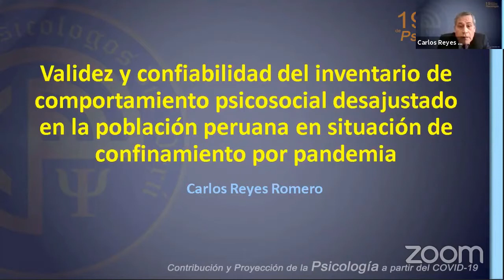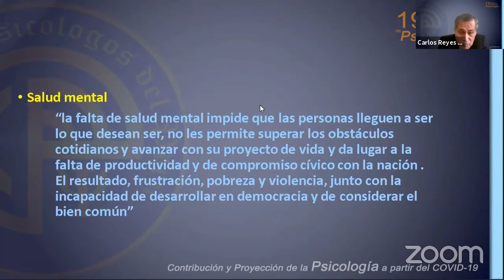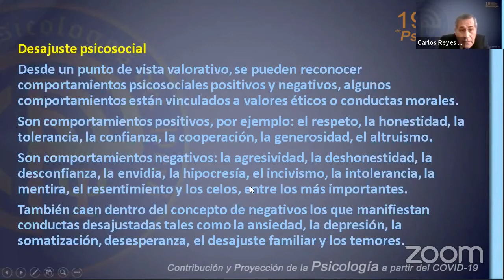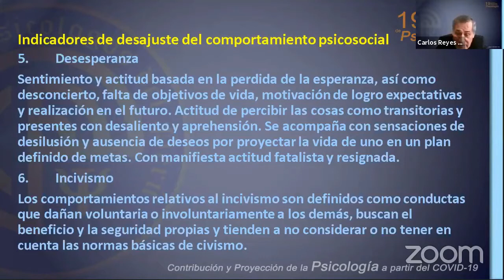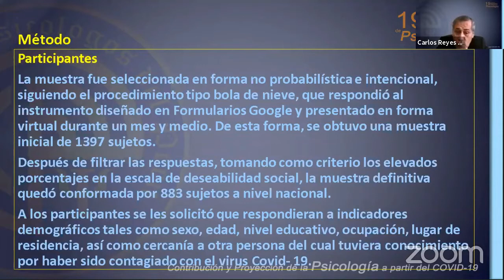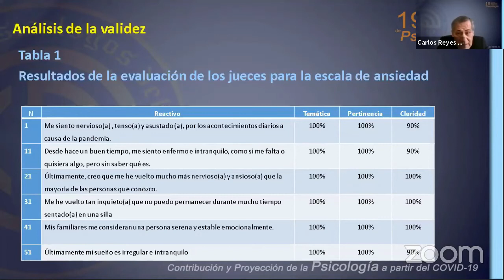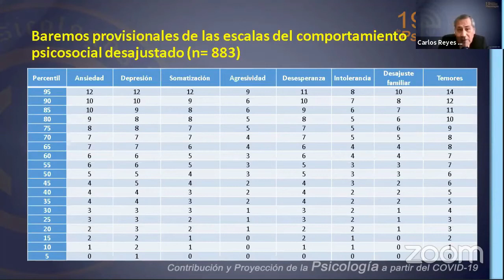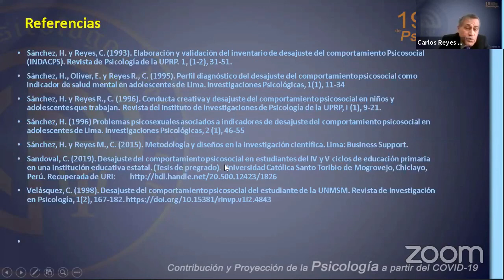4 - Análisis psicométrico de validez y confiabilidad del inventario de desajuste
Conferencia: Análisis psicométrico de validez y confiabilidad del inventario de desajuste del comportamiento psicosocial ante la presencia del COVID- 19 en la población peruana
Carlos Reyes R.